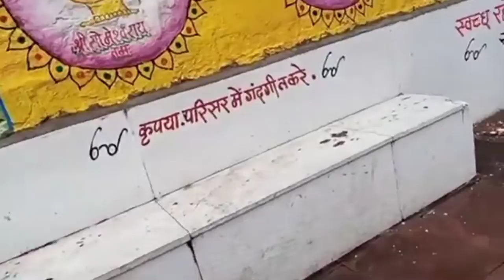Giving small tip of women